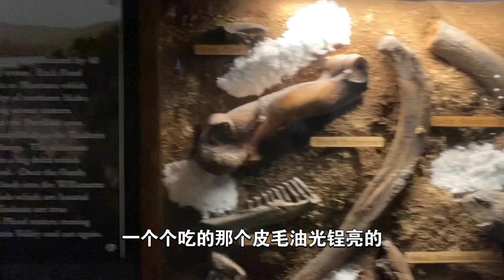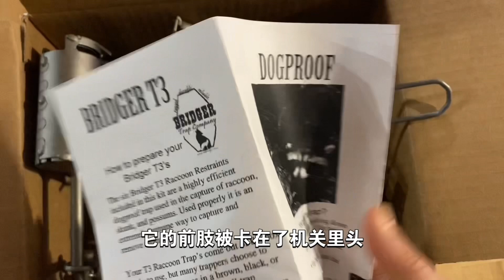住在农场上，还需要这个神器来防止浣熊偷鸡吃 - Dog Proof Raccoon Trap With Set Tool （没有不适画面，请放心观看）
关注，点赞，分享，期待疯婆子的视频，要和疯婆子一起疯！